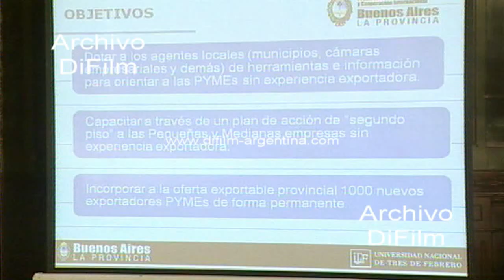Daniel Scioli - Alfredo Atanasof - Programa 1000 nuevos exportadores 2008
Bs. As.: Programa de capacitación 1000 nuevos exportadores permanentes. Acto donde habla el secretario de Promoción de Inversiones de la provincia, Alfredo Atanasof. Imagen del salón con los invitados. Imagen del intendente de La Plata, Pablo Bruera. Palabras del gobernador Daniel Scioli.
Fecha: 12/6/2008
Duración: 1 minuto 48 segundos
Código: DV-20632